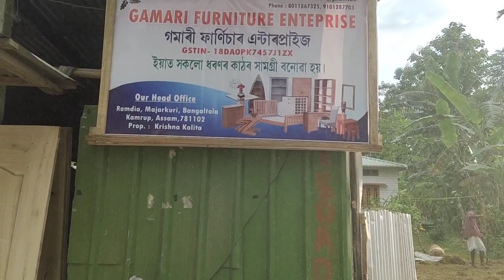door windows sand finishing work on Gamari furniture enterprises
GAMARI
Gamari Enterprise
Welcome to pradact and all wooden material Construction Company enterprise is Future Group company...Gamari
Scientific Name Gmelina Arborea
Machining Properties Easy to work with machine and hand tools. Planing, nailing, screwing, shing Finishing is good. Melamine, UV and PU coating is recommended.
Drying & treatment It is difficult to treat with preservative.
Common uses Commercial furniture, very suitable for panel doors and windows, packing purposes, handicraft items, musical instruments, joinery, chairs and table, school furniture, panelling etc.FURNITURE BRANDS IN INDIA Assam PEOPLE GOT GREAT (40% DEALS) | BEST FURNITURE BRANDS IN INDIA
A house without furniture is like an empty canvas waiting to realize its beauty. So, the furniture is a beautifying element and a necessary object of decor.  It also describes our sense of style. A piece of well-organized furniture creates an aesthetic place, as it increases the comfort level and beauty of the place. Therefore, when you plan to renovate or decorate your home, furniture design plays a critical role. Furniture makes up a big part of your budget. So, knowing the best quality furniture brands/companies in India will help you choose the best furniture for your home. Here, we have made your job easy by listing the top furniture brands Gamari BoConcept, Evok, etc and buy their products in online stores. We have categorized furniture brands into Home, Office, and Luxury furniture.
Gamari
India history book covercontext information
The history of India traces the identification of countries, villages, towns and other regions of India, as well as royal dynasties, rulers, tribes Assam Gamari furniture enterprises
GSTIN.18DAOPK7457J1ZX
This business India wood manufacturing company is natural agriculture development and wood manufacturing company
CEO . KRISHNA KALITA
M.D. JYOTI SHANKAR KALITA
D.M .BIBHA KALITA
OWNER.HARI CHANDRA KALITA
Adress.Assam,Hajo,Ramdia(Bangaltola)
Dis.Kamrup.